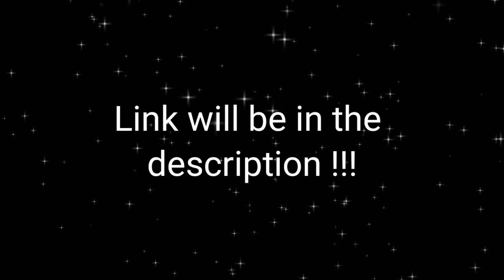Snippet of Sweetener World Tour recolor (God is a woman but in magenta with visual surprises)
Please support me in my work ! I love you guys so much